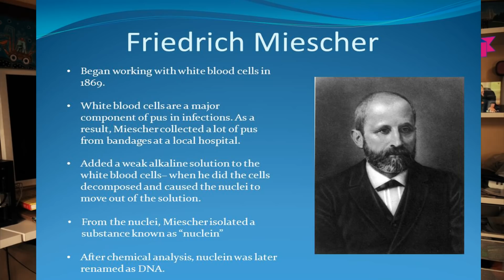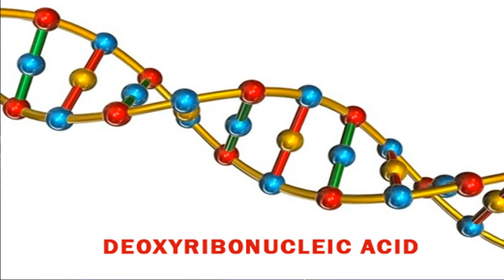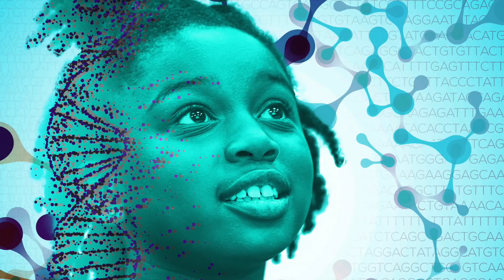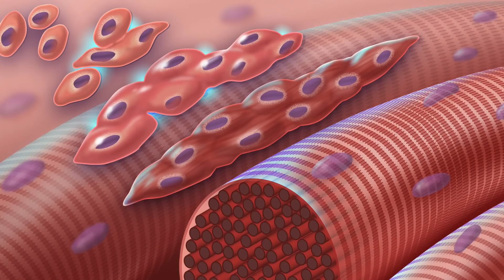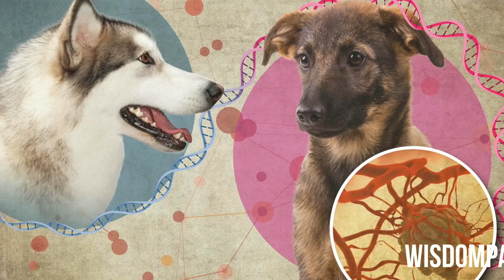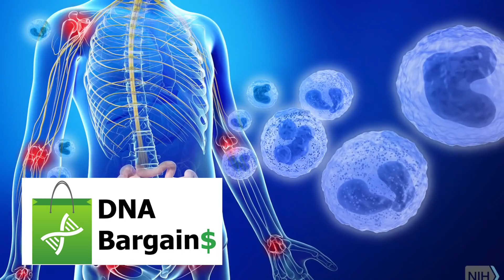#212 Cool New Things DNA Testing Does for Us!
Cool New Things DNA Testing Does for Us!

BackStory Genealogy Series: Video

Happy National DNA Day!

April 25 marks the 60th anniversary of scientists' discovery of the double helix. It's also the 15th anniversary of the completion of the Human Genome Project, which set out to sequence the more than 3 billion letters in our genetic code.

Biologist James Watson and physicist Francis Crick realized our DNA molecules form a three-dimensional double helix in 1953. But DNA research dates back to the late 1860s,&nbsp;according to Nature Education.

DNA Testing: Balancing Value Privacy